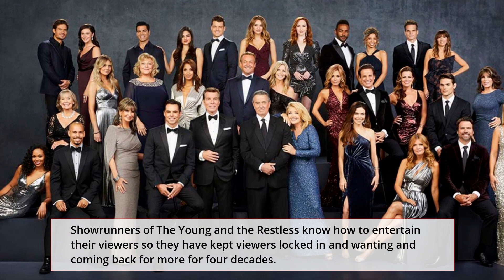The Young and The Restless Comings And Goings: Jack's Granddaughter Is Finally Coming!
Who’s coming and who’s going from The Young and the Restless (Y&R)? Are any of your favorite actors returning to the daytime drama, this week, or in the near future? Is someone from another daily soap coming in the show? Let's find out.

⏳Hello ,
Source: Instagram/Facebook